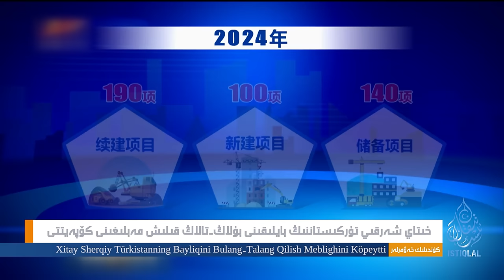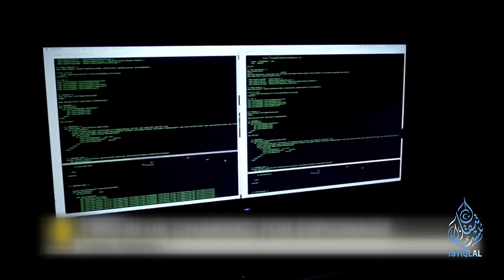ئىستىقلال كۈندىلىك خەۋەرلىرى |2024.4.24| ئامېرىكا: خىتاي ئىرقىي قىرغىنچىلىق يۈرگۈزمەكتە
ISTIQLAL KÜNDILIK XEWERLIRI |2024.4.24| AMÉRIKA: XITAY IRQIY QIRGHINCHILIQ YÜRGÜZMEKTE